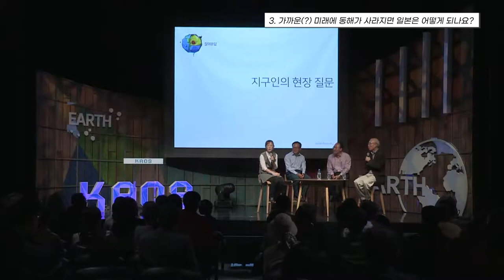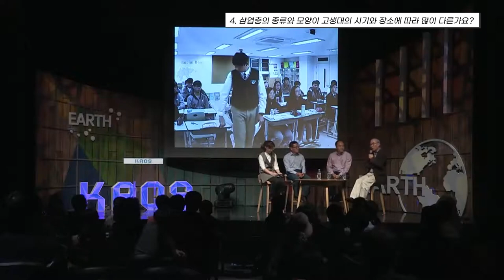[질문Q] 일본열도가 앞으로도 절대 침몰하지 않는 이유ㅣ2016 가을 카오스 강연 '지구인도 모르는 지구' 4강ㅣ한반도: 10억 년 전으로의 시간여행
질문 Q

[강연 정보]
2016 가을 카오스 강연 '지구인도 모르는 지구' 4강

아시아 대륙 동쪽 가장자리에 자리 잡은 한민족의 터전 한반도는 어떤 과정을 겪어서 현재의 모습을 갖추게 되었을까?
지구과학의 핵심이론인 판구조론을 바탕으로 10억 년 전 이후에 일어났던 한반도 형성과정을 그려보려고 한다.

[출연진]
■ 강연자 : 최덕근(서울대 지구환경과학부 명예교수)
■ 패    널 : 정해명(서울대 지구환경과학부 교수), 박정웅(숭문고등학교 교사)
■ 사회자 : 박민아(한양대 교수)